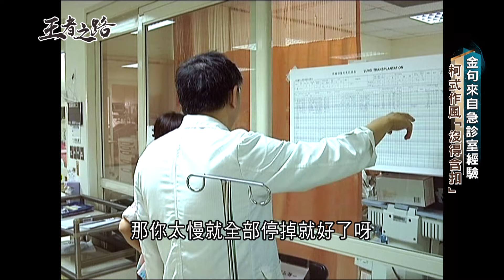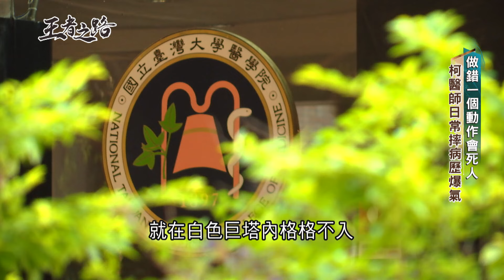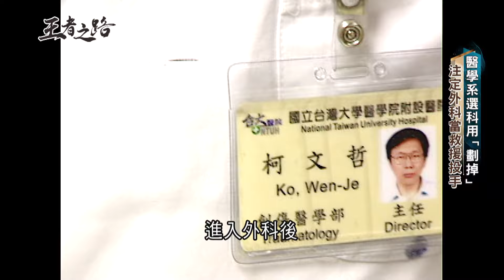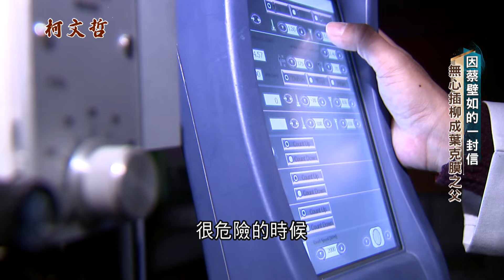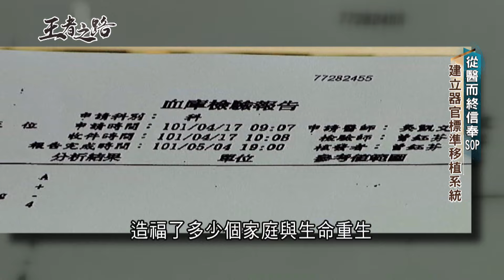"嗡嗡嗡"來了! 柯市作風震撼台北市府 從"醫"養成的人格特質 恩師朱樹勳慧眼識柯 全台首位外科加護專師 無心插柳成葉克膜之父｜記者 蔣承慈 石紹周｜【導讀台灣】20230919｜三立新聞台